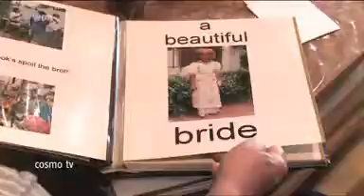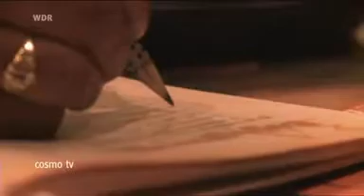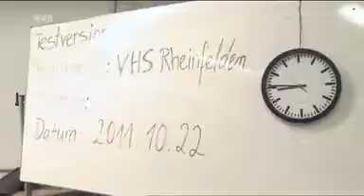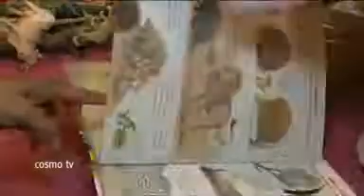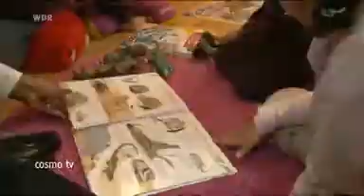Multikulti Ehe Deutschland Update.avi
update:
siehe:
siehe: